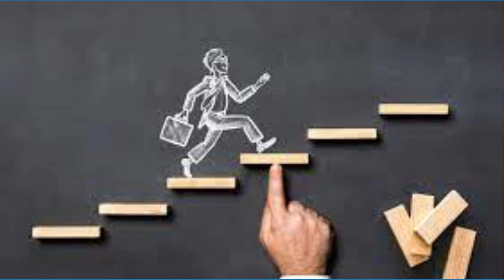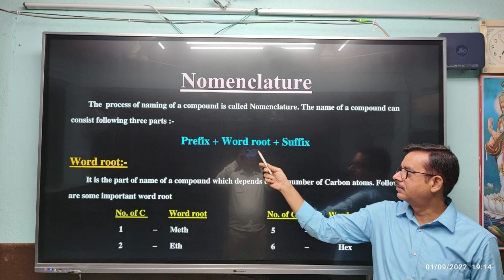Scholar Classes AD